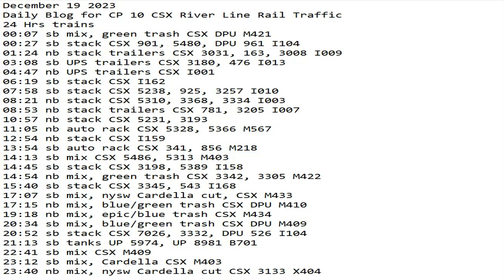December 19 2023 BigTrains.TV CP 10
24 Hrs trains
00:07 sb mix, green trash CSX DPU M421
00:27 sb stack CSX 901, 5480, DPU 961 I104
01:24 nb stack trailers CSX 3031, 163, 3008 I009
03:08 sb UPS trailers CSX 3180, 476 I013
04:47 nb UPS trailers CSX I001
06:19 sb stack CSX I162
07:58 sb stack CSX 5238, 925, 3257 I010
08:21 nb stack CSX 5310, 3368, 3334 I003
08:53 nb stack trailers CSX 781, 3205 I007
10:57 nb stack CSX 5231, 3193
11:05 nb auto rack CSX 5328, 5366 M567
12:54 nb stack CSX I159
13:54 sb auto rack CSX 341, 856 M218
14:13 sb mix CSX 5486, 5313 M403
14:45 sb stack CSX 3198, 5389 I158
14:54 nb mix, green trash CSX 3342, 3305 M422
15:40 sb stack CSX 3345, 543 I168
17:07 sb mix, nysw Cardella cut, CSX M433
17:15 nb mix, blue/green trash CSX DPU M410
19:18 nb mix, epic/blue trash CSX M434
20:34 sb mix, blue/green trash CSX DPU M409
20:52 sb stack CSX 7026, 3332, DPU 526 I104
21:13 sb tanks UP 5974, UP 8981 B701
22:41 sb mix CSX M433
23:12 sb mix, Cardella CSX 514 csx 2722 Amtrak 2298 Amtrak 2297 M403
23:40 nb mix, nysw Cardella cut CSX 3133 X404